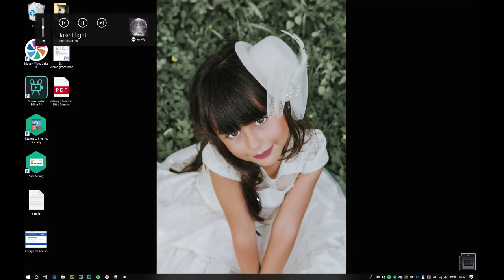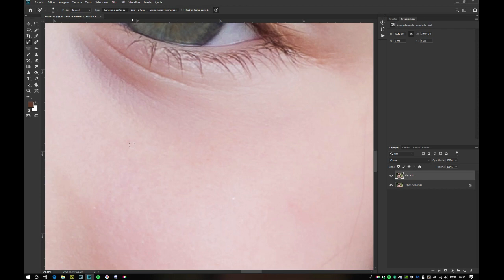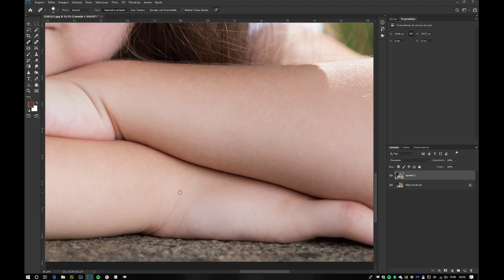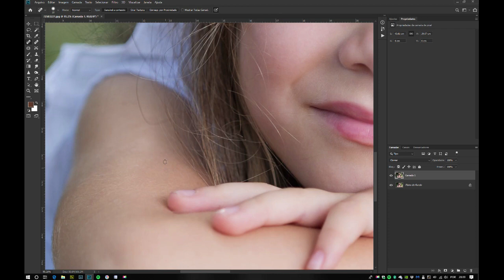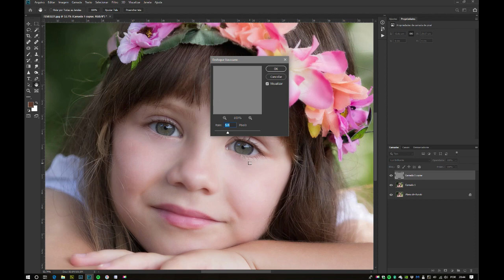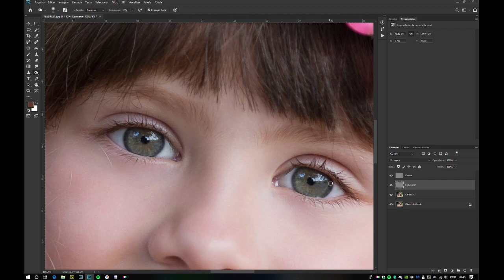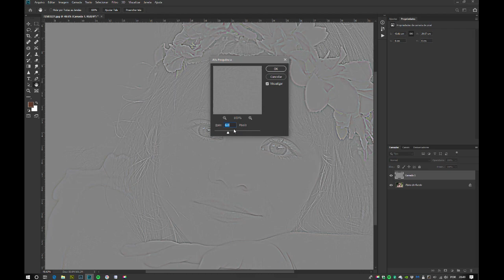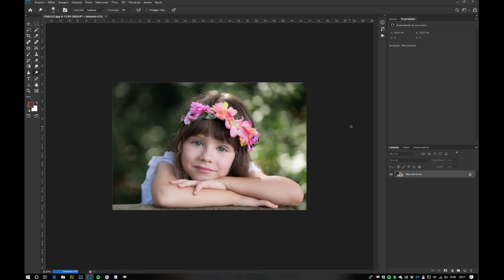Tratamento rápido em fotografia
Tratamento simples em fotografia de criança. Clareamento de ponto escuros, ferramenta Dodge & Burn e tratamento de pele com frequência alta e baixa com aspecto natural.
MINHAS PÁGINAS DE FOTOGRAFIA:
500px: rogeriolourencofotografia
FLICKR: rogeriolourencofotografia